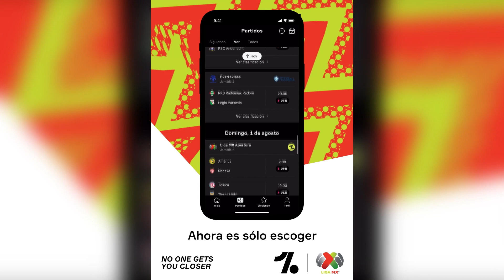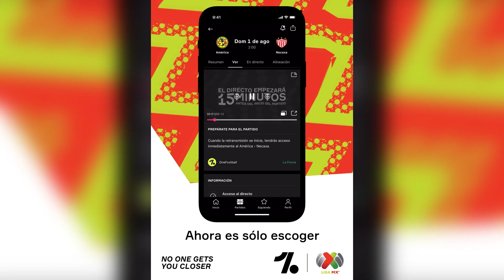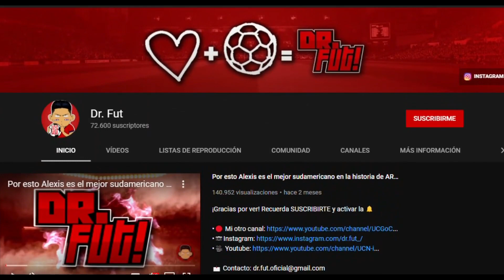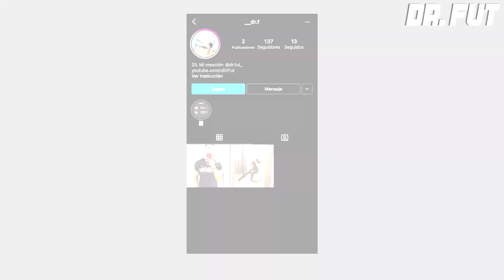Conoce a Robbie Robinson, otra joya doble nacionalidad para la roja ¿Nuevo Brereton?